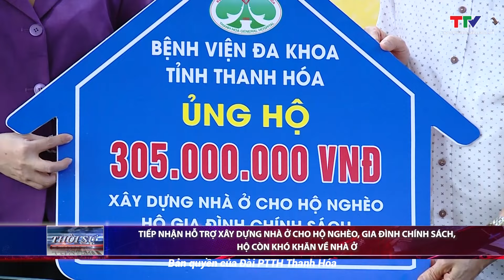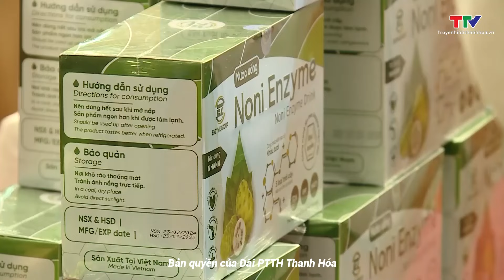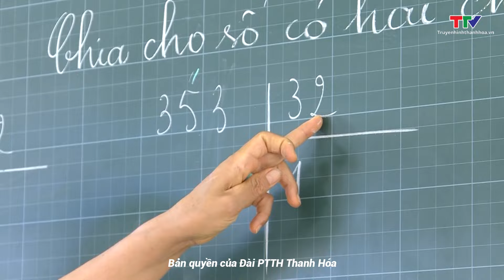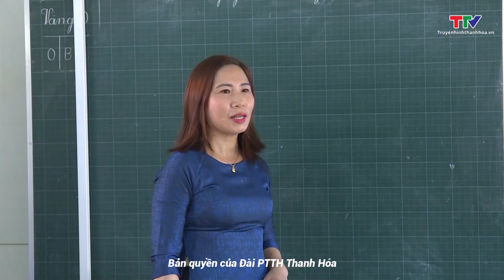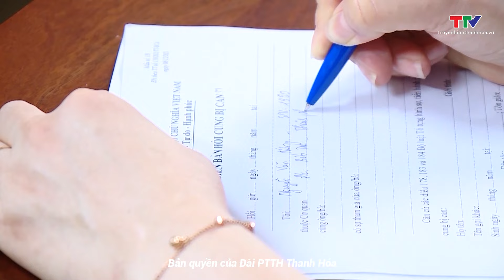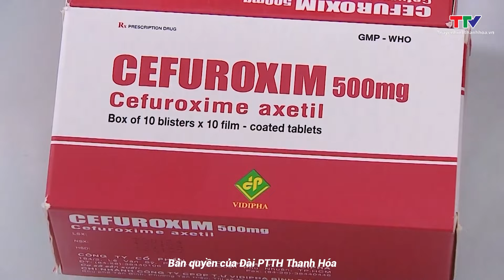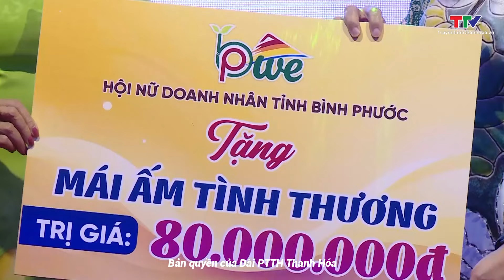Bản tin Thời sự tối ngày 29/8/2024